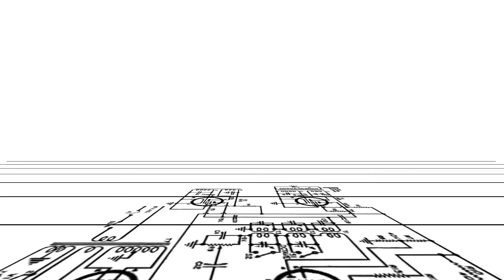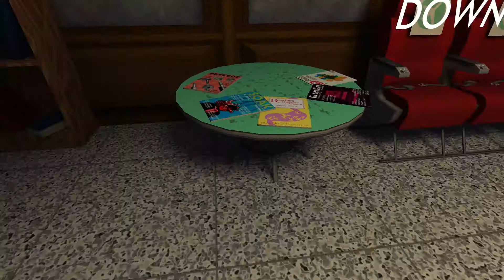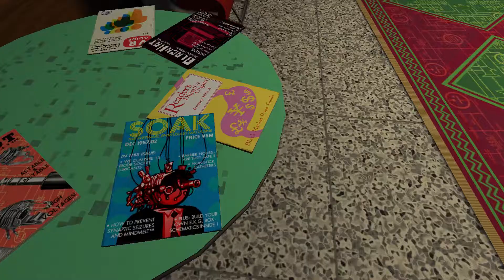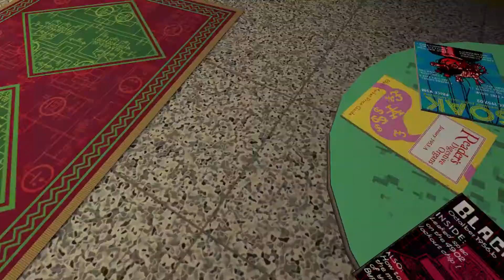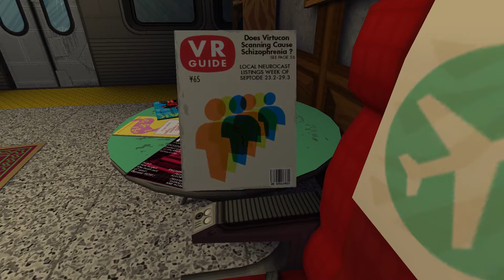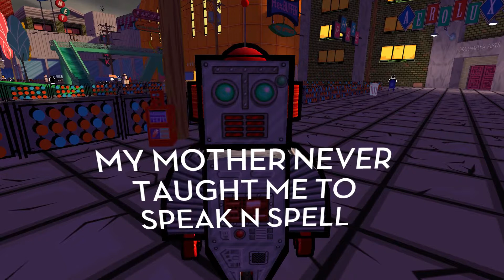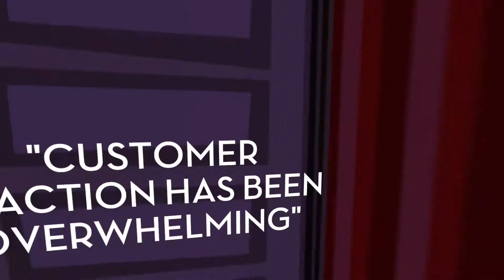Whatever Wednesday - Jazzpunk #1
Took a while to edit this, also the mouse controls are atrocious.

Time for a trippy game that predicts the mental collapse of human consciousness caused by the flood of digital content on decaying storage mediums post-trans-humanism immortality.